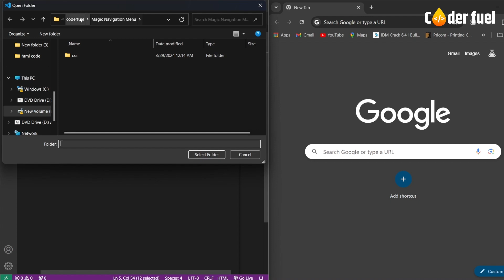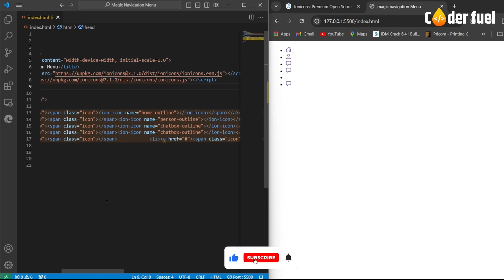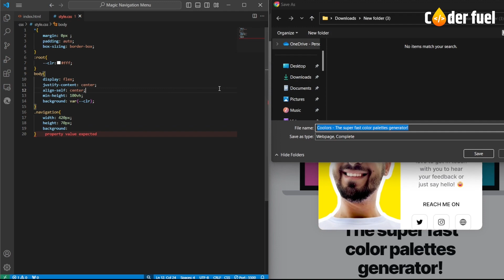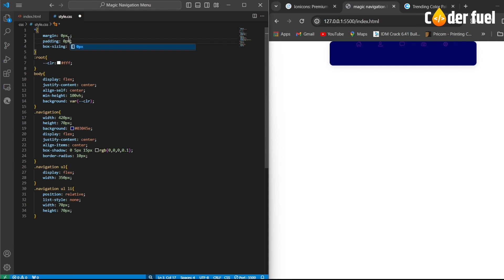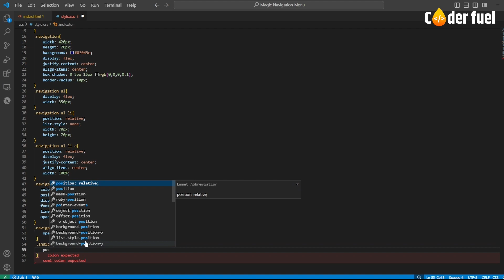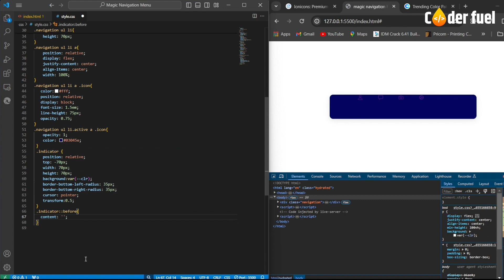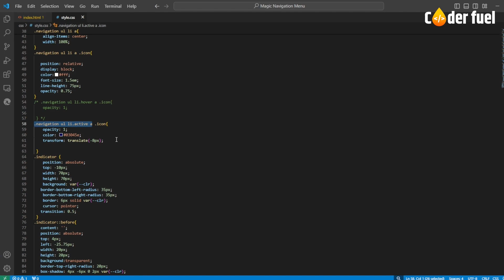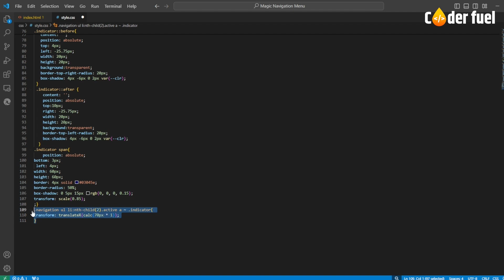Create a Magical Navigation Menu Indicator Using HTML, CSS, and JavaScript |Tutorial animatedMenuBar